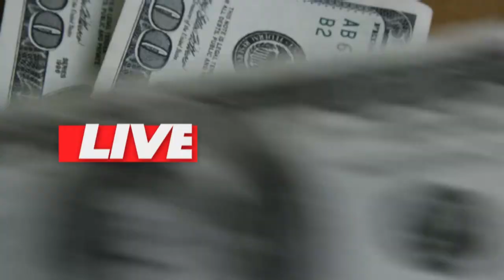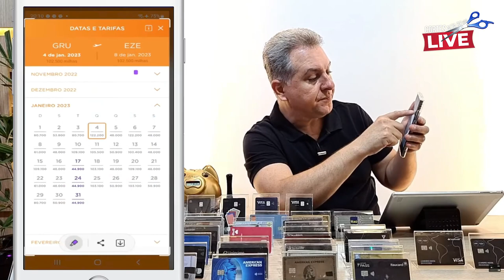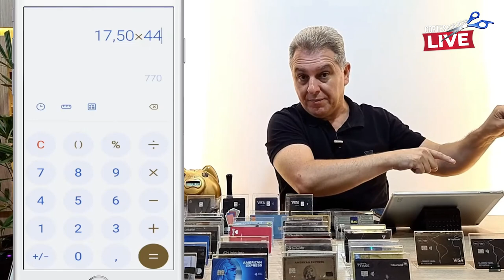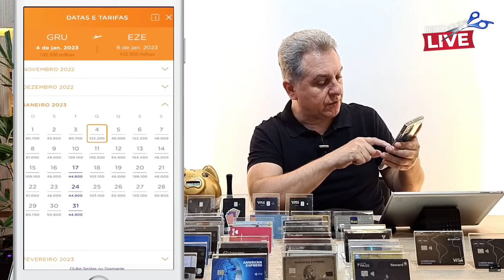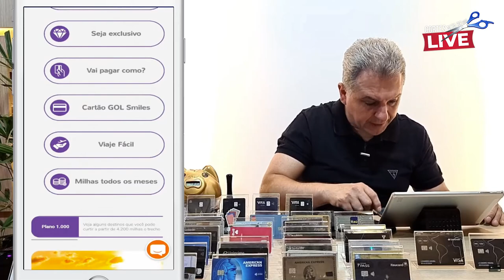💳SMILES BENEFÍCIOS, VEJA COMO O DIAMANTE NO PROGRAMA PODE TRAZER BENEFÍCIOS, 35.000 MILHAS FIXAS.